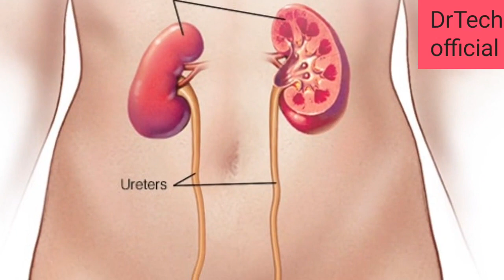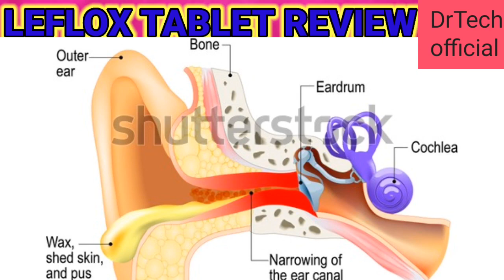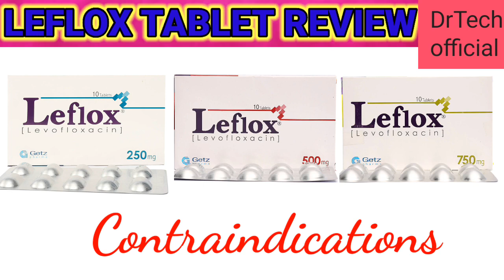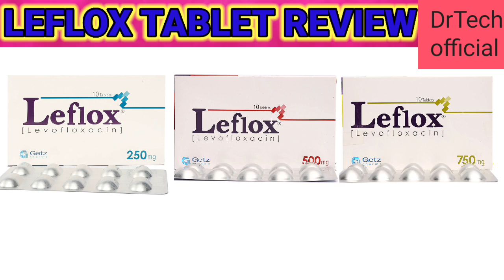Leflox Tablet Uses and side effects in Urdu Hindi. Levofloxacin tablet dose and benefits .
In this video we will explain Tablet leflox uses dose composition and side effects in Urdu Hindi in detail. Tablet leflox active ingredient is levofloxacin which is belong to quinolone group of medicine. Tablet leflox is available in 250mg 500mg 750 mg in strength. Tablet leflox is used for bacterial infections like respiratory tract infections, lower respiratory tract infections, upper respiratory tract infections, pneumonia, tonsillitis, pharyngitis, otitis exterba, skin and soft tissue infections, folliculitis, cellulitis,cough bronchitis, bronchiolitis. Common side effects of tablet leflox are nausea, vomiting, headache, chest pain,dry mouth, restlessness, itching. Tablet leflox is best tablet for bacterial infections.
leflox Tablet Uses and side effects in Urdu Hindi
how to use leflox Tablet
leflox Tablet review
leflox Tablet benefits
leflox Tablet k faiday
leflox Tablet kaisay istemal Karan
leflox 250 mg uses and side effects in Urdu Hindi
leflox 500 mg tablet uses and side effects in Urdu Hindi
leflox Tablet 750 mg tablet uses and side effects in Urdu Hindi
levofloxacin 250 mg tablet uses and side effects in Urdu Hindi
levofloxacin 500 mg tablet uses and side effects in Urdu Hindi
levofloxacin 750 mg tablet uses and side effects in Urdu Hindi
4. Gonadil f Capsule uses dose and side effects in Urdu Hindi. Gonadil f Capsule benefits. Infertility
5. vibramycin 100 mg capsule uses and side effects in Urdu Hindi. Doxycycline 100 mg capsule review.
6. DAFLON Tablet Uses and side effects in Urdu Hindi. Daflon 500 mg tablet for Hemorrhoids.